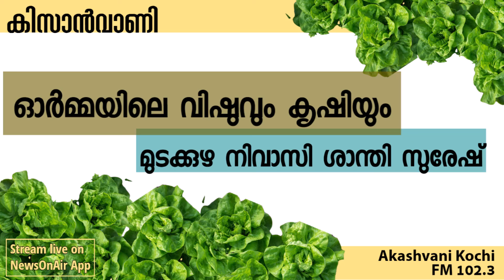Kisanvani- ഓർമ്മയിലെ വിഷുവും കൃഷിയും - മുടക്കുഴ നിവാസി ശാന്തി സുരേഷ് | 15 Apr 2022